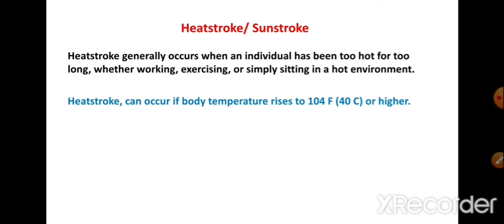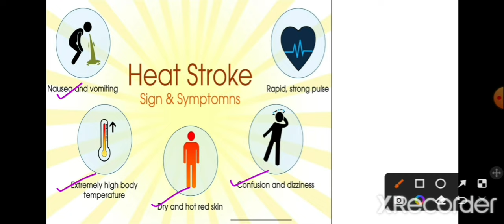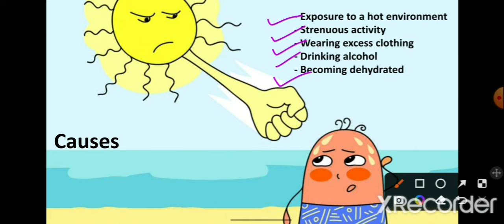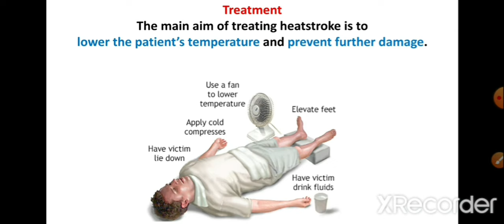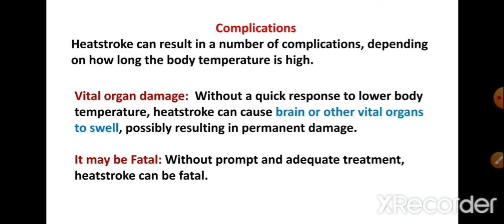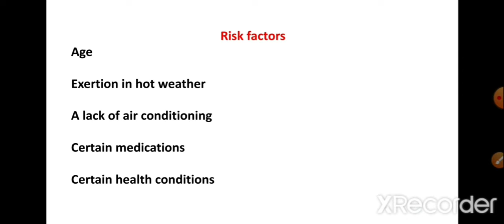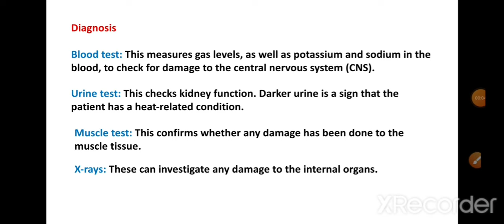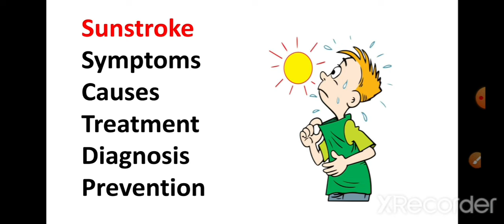Heat stroke | Sunstroke | Causes, Symptoms, Treatment, Prevention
Let's explore Sunstroke in detail..